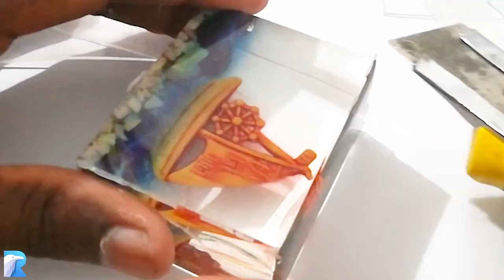Diorama Sailing boat | Diorama Epoxy Resin Art | How to Make Epoxy resin art | Resin art Srilanlaka